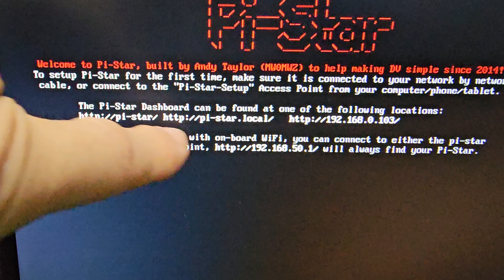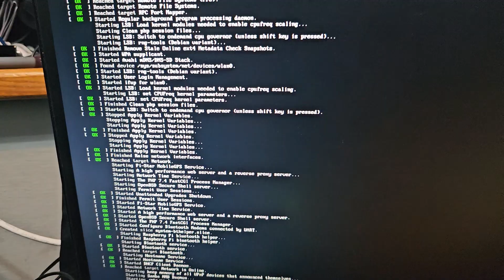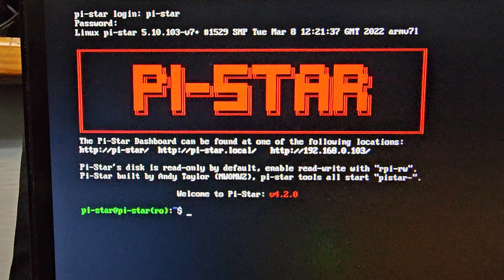NEW-PISTAR 2024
PI-STAR DOWNLOADS BETA v4.2.0
CHANGELOG
21-Jan-2024 **Version 4.1.8** - Availble for Download.
    This it is not possible to in-place upgrade and get the changes
        that matter in this download, the /boot volume has
        been 64MB in size for many years, and before there
        were too many versions of Raspberry Pi boards, this
        was fine. The ever growing number of kernels and
        systems supported by Raspbian means that 64MB is just
        not large enough any more.
    This change to the size of /boot (up to 256MB) also requires
        that I lift the minimum uSD card size to 4GB (it has
        been 2G since Pi-Star launched 10 years ago). This is
        the start of a lot of work to take Pi-Star past some
        of the baked in decisions from years ago that have made
        upgrades painful.
    If you have a working system, upgrade to 4.1.8, but don't rush
        to re-image, 4.2.0 is on the horizon, bumping the OS
        to bullseye, and paving the way for what comes next.
    Those of you waiting for bookworm, well you need to wait just
        a little bit longer, we need a stable realease on
        bullseye out, before we get too radical.
    New binaries are coming soon, I wanted to get some of the long
        standing issues cured before pushing those, I will
        re-spin the images once they land.